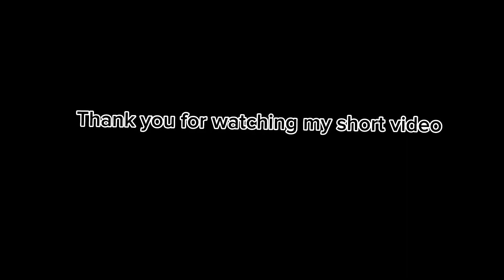Nature love 😍// foggy day 🌫️ // short video